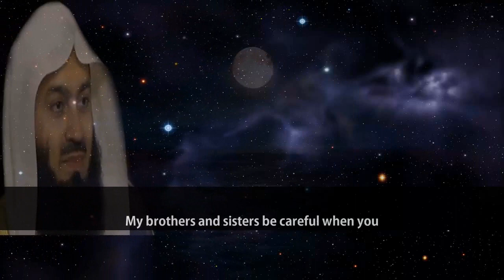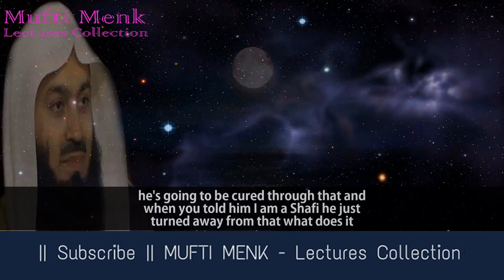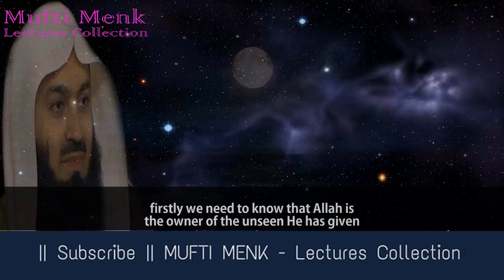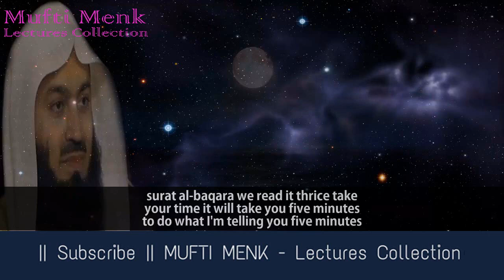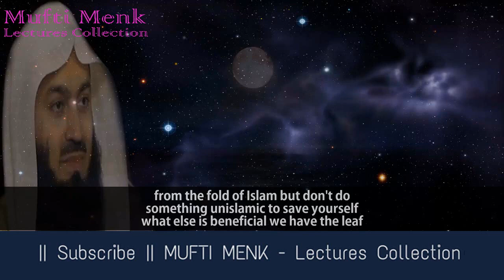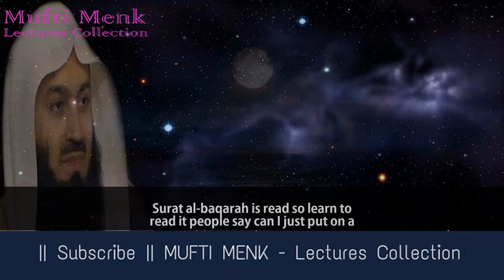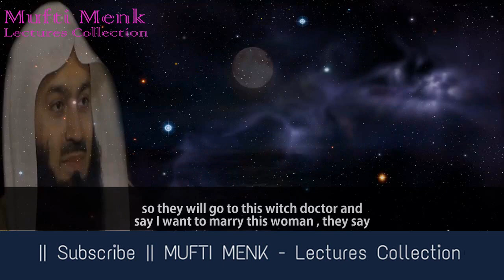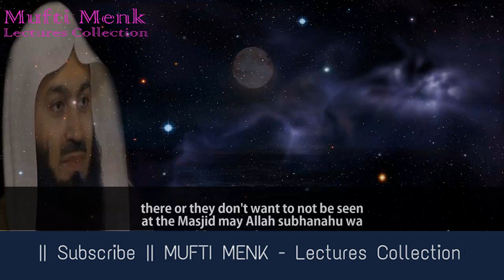How We Can Protect Ourselves from Black Magic [with Subtitle]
This lecture defines How We Can Protect Ourselves from Black Magic [English lecture with English Subtitle]